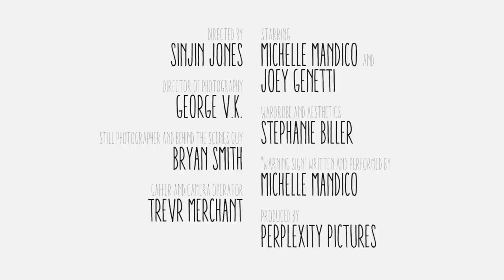Michelle Mandico - Warning Sign (feat. Joey Genetti)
"Warning Sign"
Directed by Sinjin Jones
Edited by George V.K. (Director of Photography)

Lyrics:
I heard you ask for peace
Within this dangerous war of you and I
But the only way you would see the white flag
Was to shoot me down and run while I was on my knees

All I needed was a warning sign
So that I could buy some time to wash us clean
But you abandoned me with dirt on my back and blood on my knees

I know that I went down in a million colors, in a million ways
To make fun of me in my most desperate state
But I chose a gentle soldier, he left me with some dignity

Chorus

Additional Video Credits:
Trevr Merchant | Gaffer and Camera Operator
Bryan Smith | Still Photographer and Behind the Scenes Guy
Stephanie Biller | Wardrobe and Aesthetics